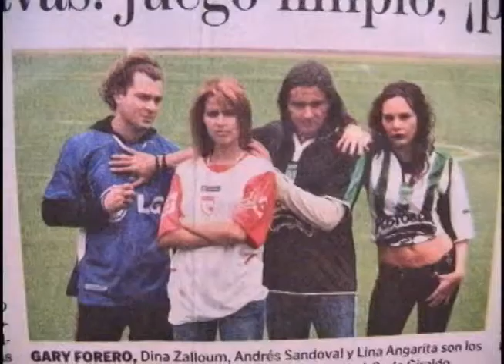ENROLADOS GARY FORERO 2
Destacado actor santandereano que en la actuación encontró grandes alegrías.